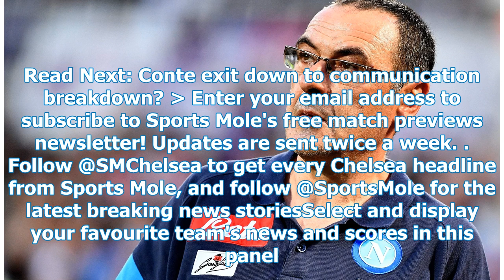Chelsea's goal is Maurizio Sarri 'to England on a private plane'